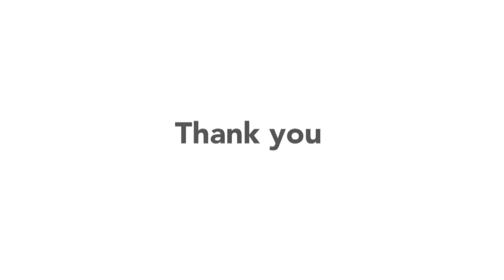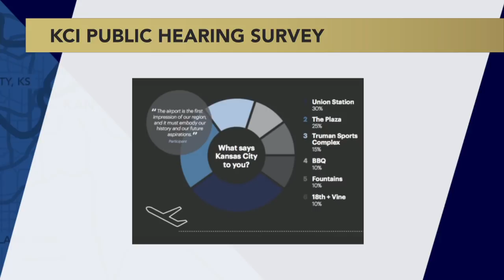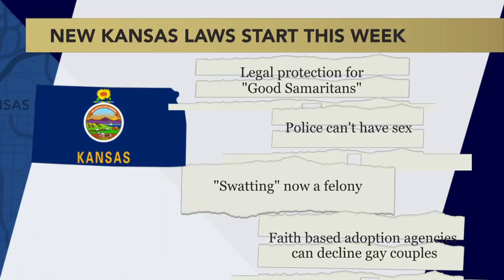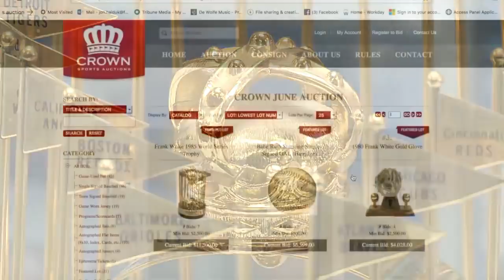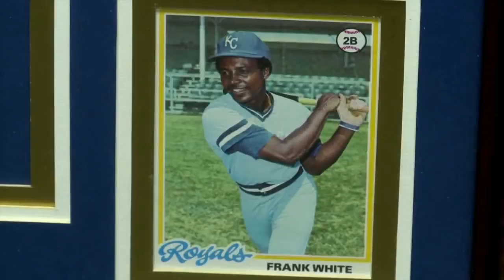Kansas City Week in Review - July 6, 2018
Nick Haines, Steve Kraske, Mark Alford, Barbara Shelly and Dave Helling discuss the delays and rising costs for a new KCI, results of KCI listening sessions, upcoming MO ballot measures relating to marijuana and right to work, VP Mike Pence campaigning in KS for Yoder, new laws in Kansas, Mike Parson's national TV appearance with Mike Huckabee, UMKC's new chancellor, the KCMO pre-K tax & more.